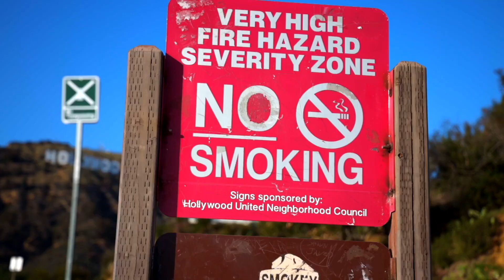LOS GRAMMY LATINOS 2023 en SEVILLA, ESPAÑA - LO MEJOR Y LO PEOR! TE EXPLICO...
SERRALDE:
- 1st Album: Called "No Hay Na' Mejor". The 1st single called "No Hay Na' Mejor" went to Top 10 Billboard for Radio Airplay in The US.
- 2nd Album: Called "Serralde" with its 1st single called "Vida De Mi Vida" Became #1 in sales in the United States & Puerto Rico the week of its release.